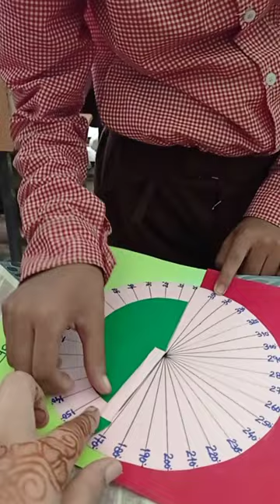Types of angles 🔼 TLM || useful for students 👧🏻👦🏻